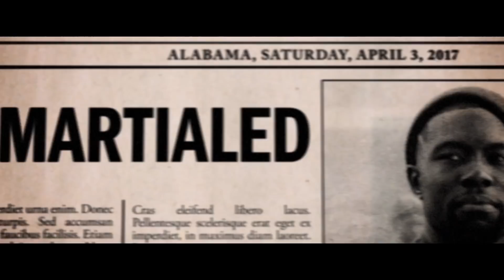The Predator | The Team | 2018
IN CINEMAS & IMAX IN 3D SEPTEMBER 12

From the outer reaches of space to the small-town streets of suburbia, the hunt comes home in Shane Black’s explosive reinvention of the Predator series. Now, the universe’s most lethal hunters are stronger, smarter and deadlier than ever before, having genetically upgraded themselves with DNA from other species. When a young boy accidentally triggers their return to Earth, only a ragtag crew of ex-soldiers and a disgruntled science teacher can prevent the end of the human race.

Director: Shane Black
Screenplay by: Shane Black and Fred Dekker
Producers: John Davis, Larry Gordon, Joel Silver
Cast: Boyd Holbrook, Trevante Rhodes, Jacob Tremblay, Keegan-Michael Key, Olivia Munn, Sterling K. Brown, Alfie Allen, Thomas Jane, Augusto Aguilera, Jake Busey, Yvonne Strahovski